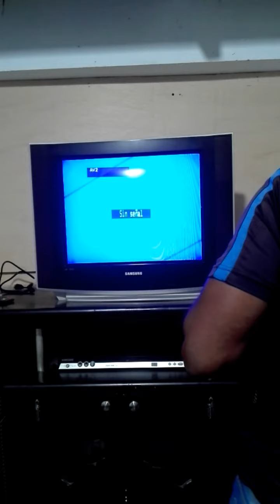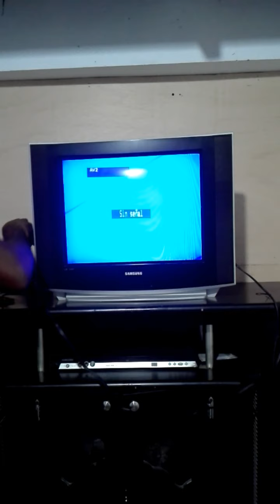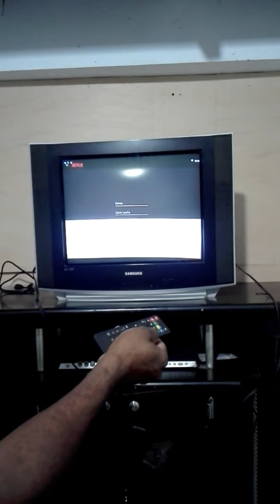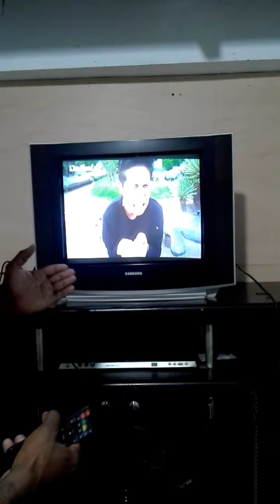Como convertir cualquier televisor en smartv con tvbox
Con tvbox convierte cualquier televisor en smartv